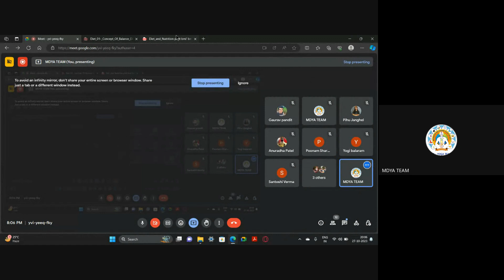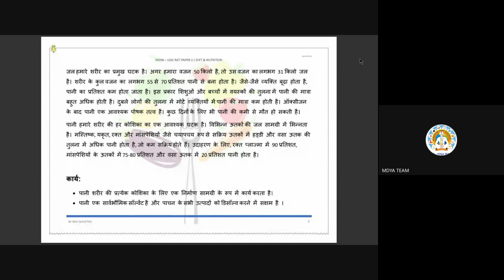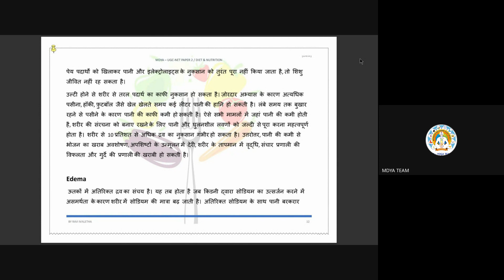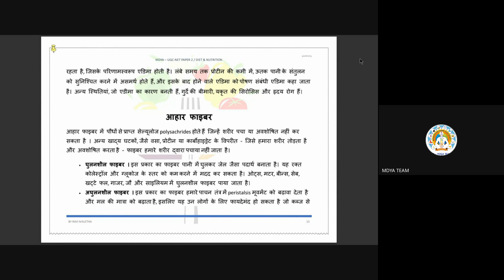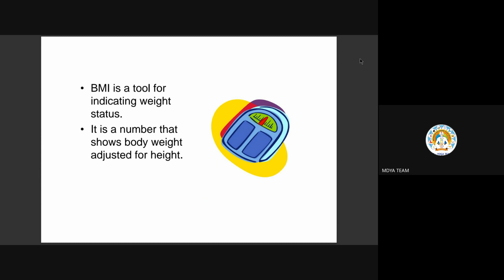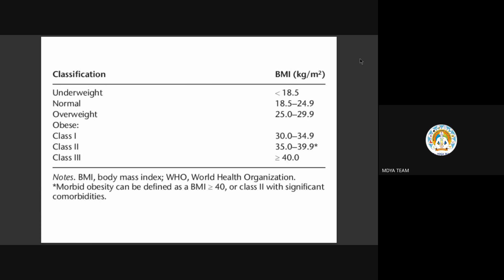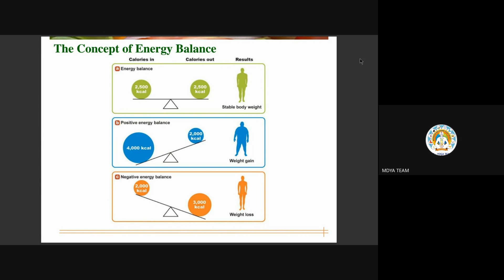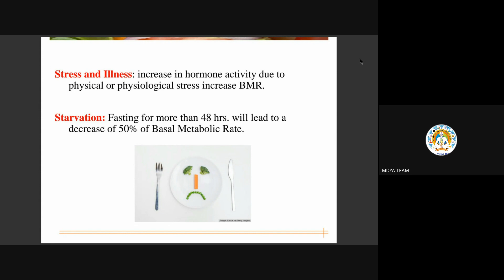Diet & Nutrition C-05 BY DR. ROHINI GAUTEM